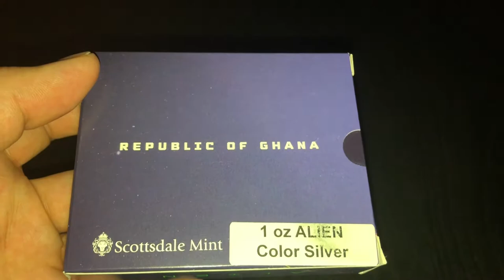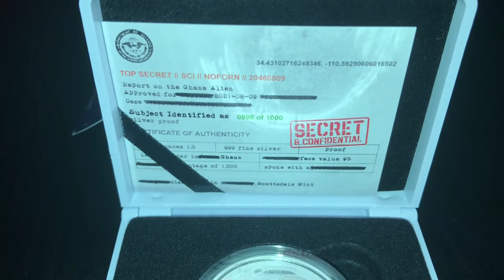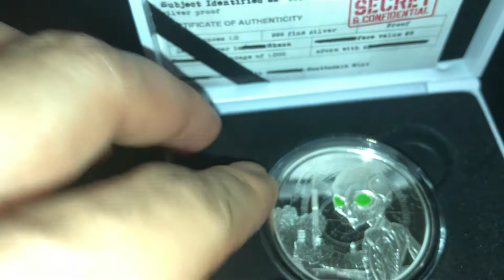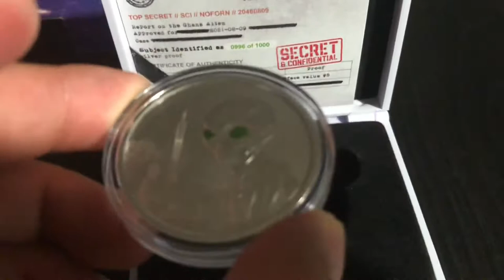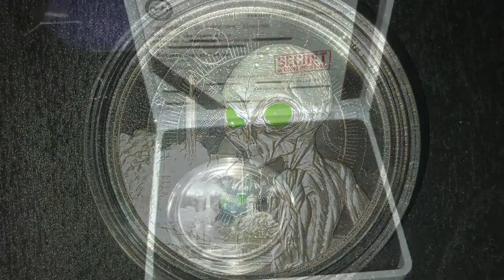ASMR 2021 Alien Ghana Color Silver Coin 999 Unboxing Scottsdale Mint UFO